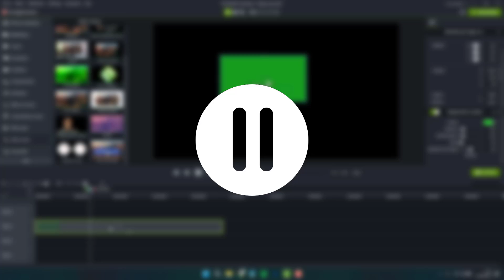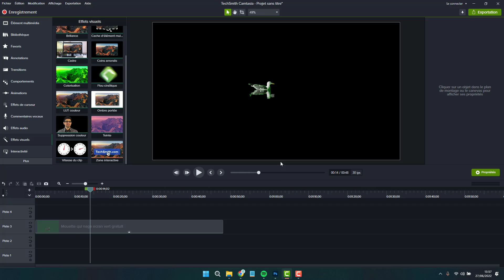Supprimer une couleur d'une vidéo sur CAMTASIA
Comment supprimer une couleur d'un clip vidéo en utilisant le logiciel d'édition video camtasia de techsmith. Nous allons utiliser l'effet de suppression de couleur pour faire une incrustation fond vert pour avoir de la transparence sur notre clip vidéo.